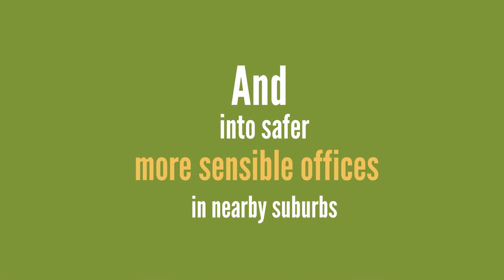Why Are Companies Moving From the Big Cities To The Suburbs? Big Cities To The Suburbs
👋Welcome to the iOptimize Realty® business channel. In this video, we discuss the current trend of companies moving from big cities to suburban areas. This shift can be attributed to several factors such as lower costs, increased quality of life, access to talent, tax incentives, and improved infrastructure.

🏢One of the primary reasons for this shift is the lower cost of living and lower property and rent costs in suburban areas, leading to increased profitability and financial stability for businesses. Additionally, suburban areas offer a better quality of life with less traffic and congestion, more green space, and a slower pace of life that can attract employees seeking a better work-life balance.

🌡As a result of the COVID-19 pandemic, many companies are opting to move their offices to suburban areas. If you're considering making the move, iOptimize Realty® can help you secure the best suburban offices that fit your needs.

✅RELEVANT SEARCH🔎
✅suburbs cities
✅big cities in USA
✅moving to the suburbs
✅companies moving to Florida
✅companies moving to austin
✅moving to the suburbs from the city
✅why are companies moving to texas